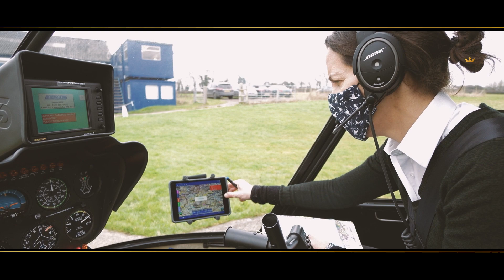Ramandeep & Sachdeep Proposal Shoot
princefilms.london
photography & cinema